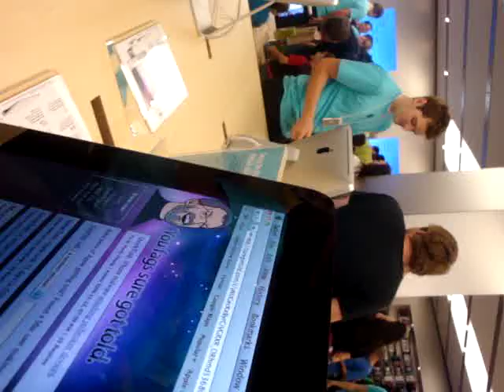You Fags Sure Got Told - Mac store chermside opening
The homepage of one of the macs in the chermside apple store. Admit it YOU GOT TOLD!